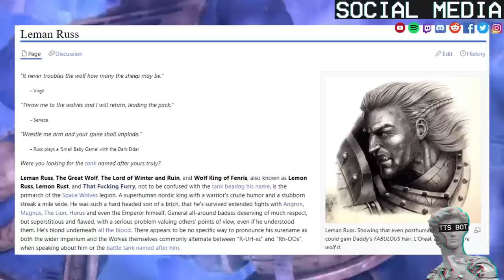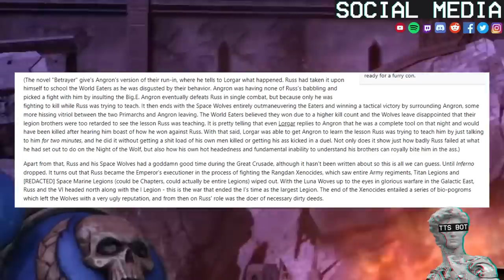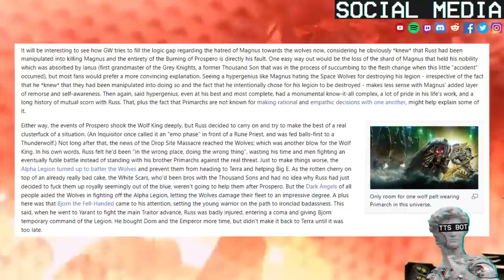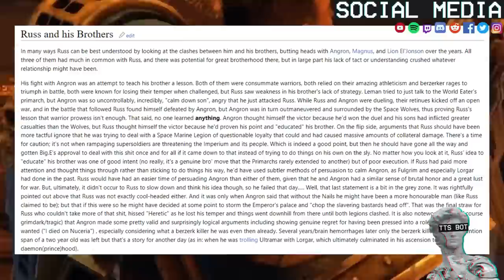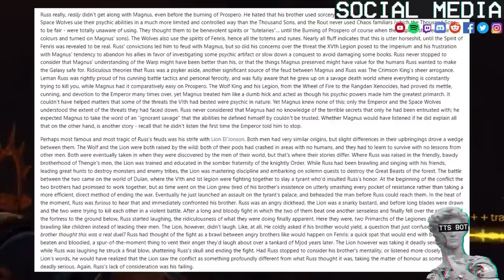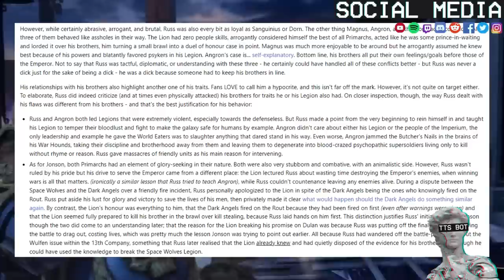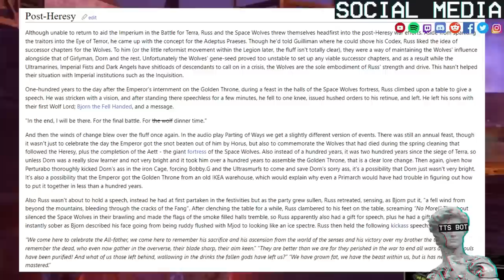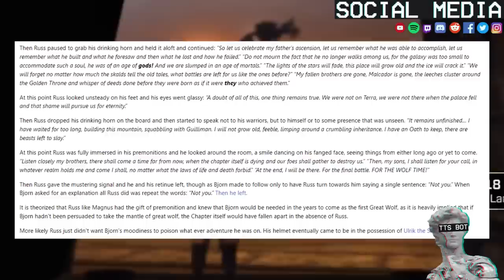Leman Russ Primarch Of Space Wolves Legion Explained By 1D4Chan